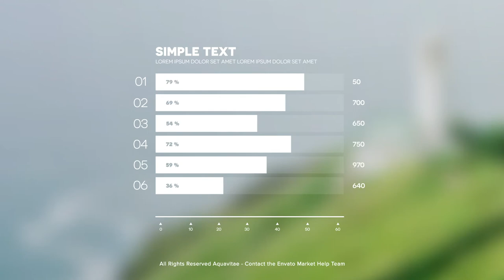Infographic Horizontal Bar Charts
Need to create horizontal bar charts using Adobe After Effects in a short time? Welcome to Infographic Horizontal Bar Charts.
Up to 12 data lines

● Works with Adobe After Effects CC 2019 and higher versions

● Resizable resolution, easy to change the size of elements without loosing quality

● Settings tab allows you to customize elements or charts easily and fast

● Drag & Drop charts or elements on the timeline and customize inside your project

● Customize the duration of elements right on the timeline panel

● You can use this elements with photo or video on the background, alpha channel is supported